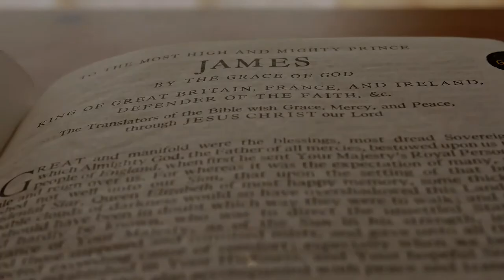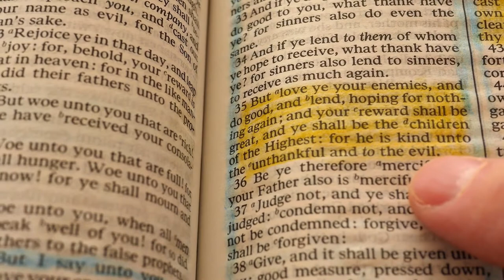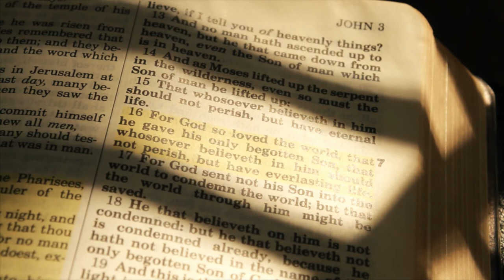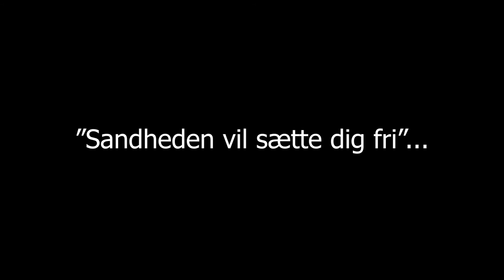Klædt på til den store strid - Per Aril Struksnes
Sabbatten den 7.november 2020 - Din Online Menighed! LIVE

Program:
09:30 - 10:30 -  Prophetic News - Den Store Nulstilling og Roms klimadagsorden - Light Channel TV (dansk)
10:30 - 11:45 -Klædt på til den store strid  - Per Arild Struksnes.  (dansk)

Vi lever i en tid af verdenshistorien, hvor mange af de profetier Bibelen har forudsagt går i opfyldelse lige foran vores øjne. Mener nogen...Andre kan slet ikke se, at det der sker lige nu, har nogen profetisk betydning. Hvordan kan vi vide hvem der har ret?
Vi vil sammen studere Bibelen, for at finde frem til, hvordan vi kan bestå i den store kamp. Løftet er, at Jesus vil "klæde os på" til både at holde Satan og hans håndlangere væk fra vores liv, og samtidig gøre os i stand til at være vågne og tage de rigtige valg. Og - ikke mindst - at advare resten af verden -  således at de også kan vælge rigtigt.

Du kan følge med i denne præsentation hvor du også kan stille spørgsmål og kommentere LIVE  på YouTube, Vimeo, Facebook,  Periscope eller vores hjemmeside.